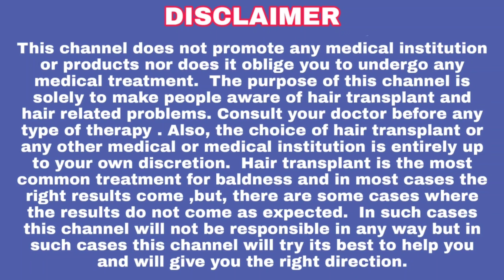Hair transplant result after 1.5 years | Burnt head transplant part 2 | 10rs per graft